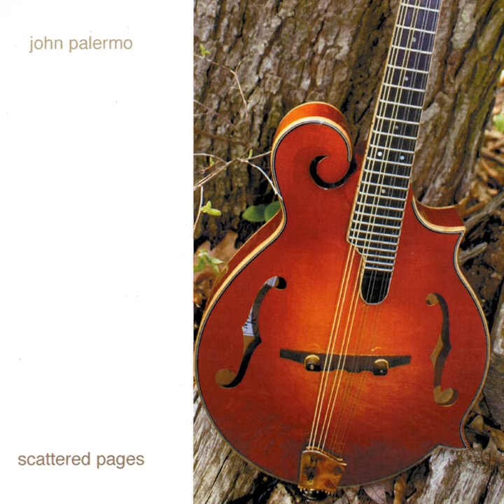Ook Pik Waltz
Ook Pik Waltz · John Palermo

Scattered Pages